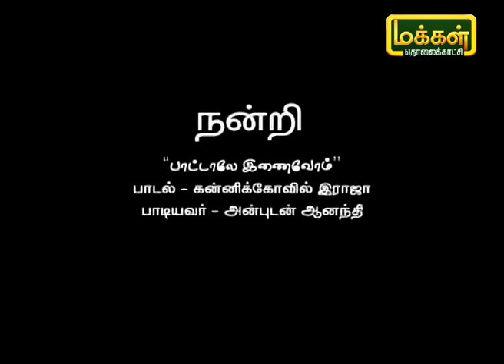பாட்டாலே இணைவோம் | Pattalae Enaivom | Karpadhu Tamil | Makkal TV